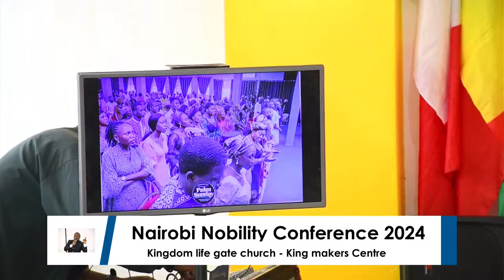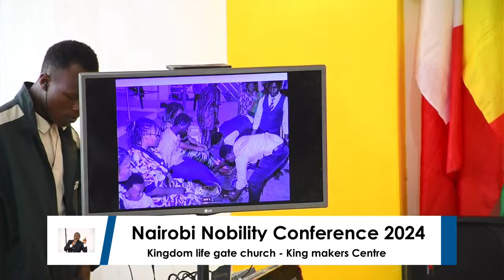Nairobi Nobility Conference 2024 - Friday morning session Part 2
King Makers centre - Friday Morning